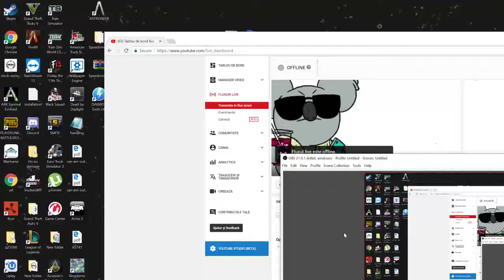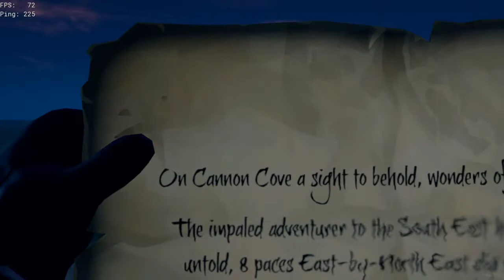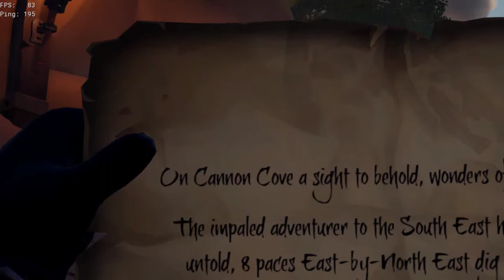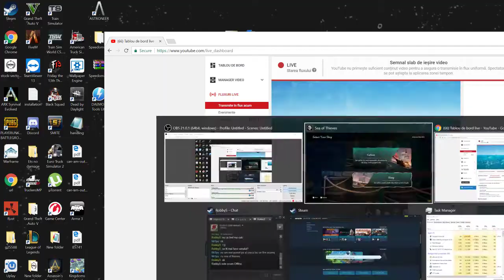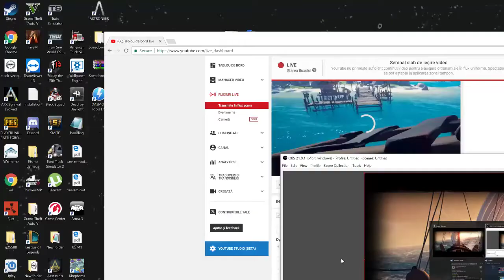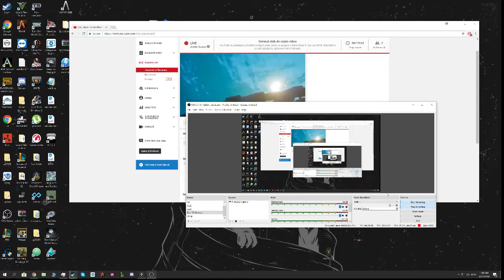Sea Of Thieves (Mergem sa cautam comori)